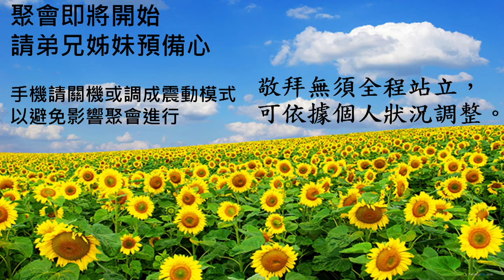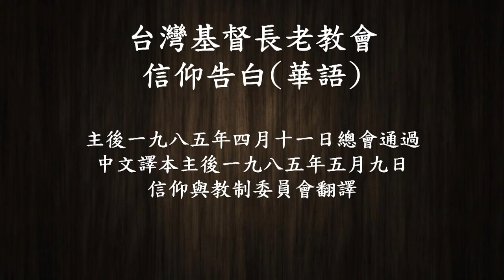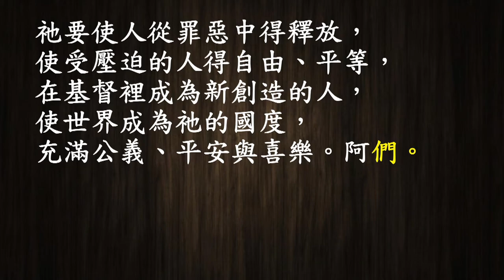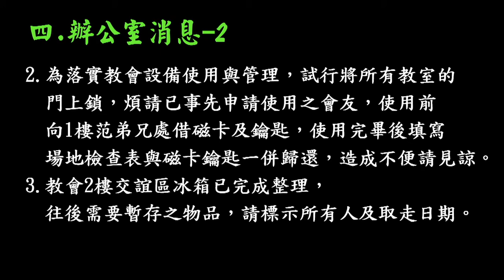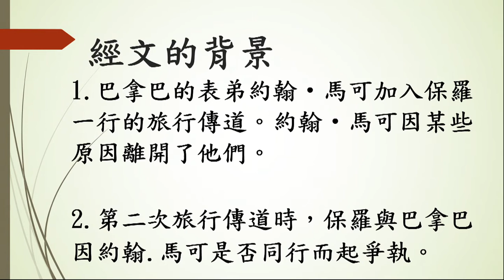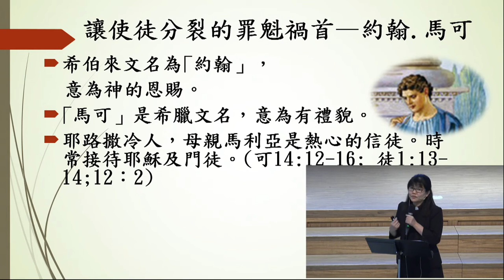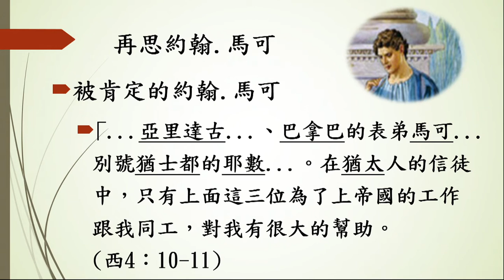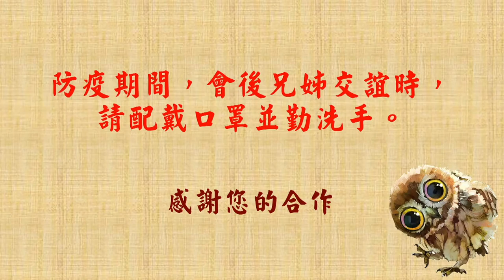200927 主日崇拜（第三堂 敬拜讚美）再給我一個機會